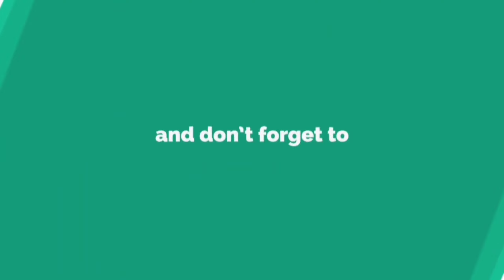Best fishing in rainy day | Traditional flood water fishing in village | Amazing fishing video